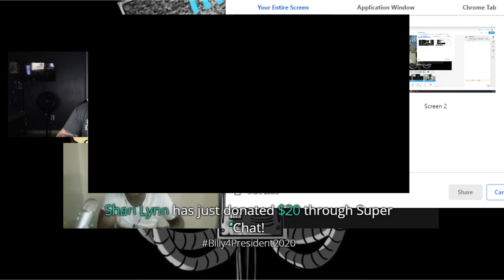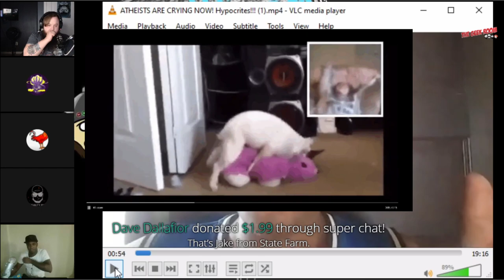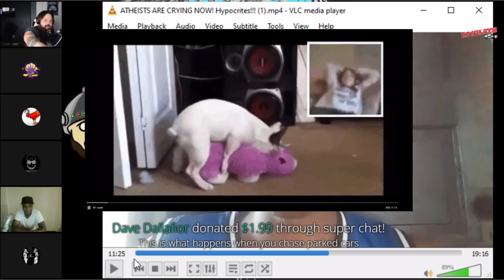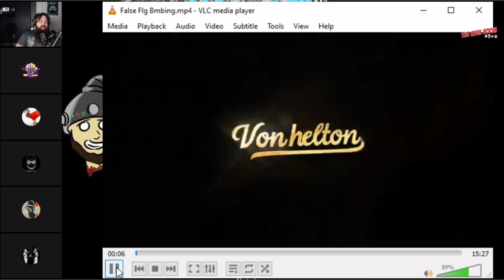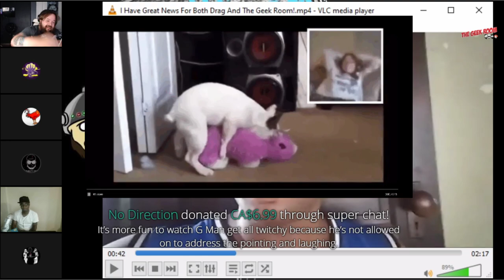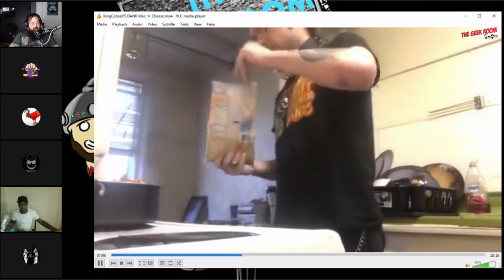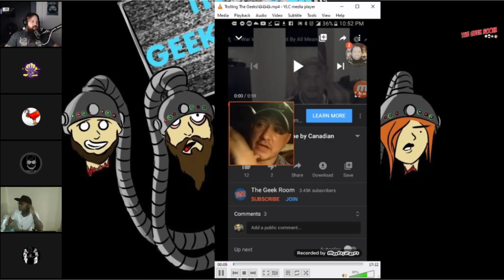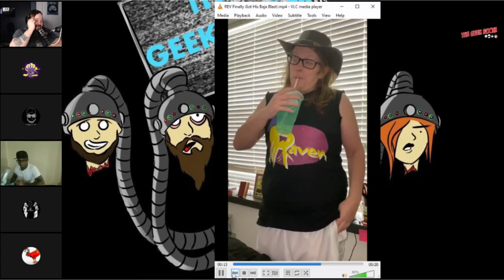Salt Mine | G man is salty AF | Shanny is a Juicy berry | Cops visited Emo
We know your shopping online now due to the virus, use our code : geekroom88-20 and our

The Team:
Hosts: Frank Wolf
              Bran
              Anahatta Hearts

Thumbnails: Lola Bohemia
Overlays, Intros: Synje

  Dragnauct*
  CodyRay119
 I am Wilson
JelloShots
Grampy Lobster
 Adam
 Fat Fotog
Bonzilla
Jake Jonas
TheMudbrooker
nicky goods
Die Cast Racist With Von
Shari Lynn
Nikki p
druittlover1
MickieTheFickie
Xavier
Buck Melanoma
Rumor Research Lab
Michael
Phthalo Blue

We are back on SoundCloud! Check out the audio podcast!

► Help us with our Amazon wishlist